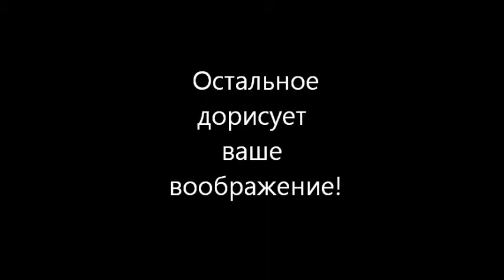Бегун 3 Танцор (МультистудиЯ "ХО-РО-ШО!")